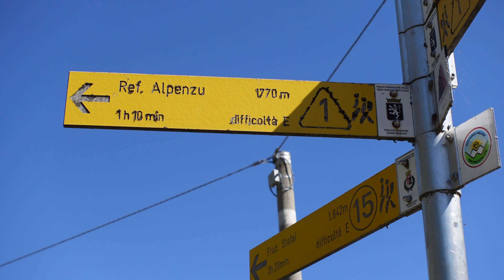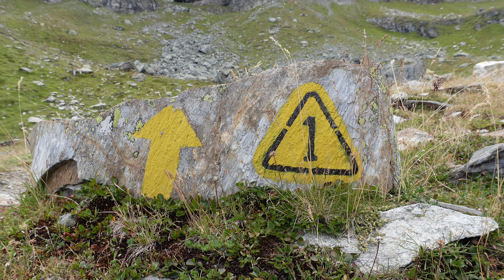ACCOLTO DAI GIGANTI • Alta Via 1 della Valle d'Aosta • Giorno 1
Tenda NatureHike Cloud Up 2 ➤
Sacco a pelo AEGISMAX ➤